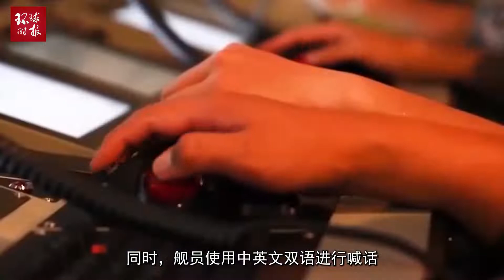惊心动魄！南海紧张对峙47小时，解放军长沙舰成功驱离外舰！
惊心动魄！南海紧张对峙47小时，解放军长沙舰成功驱离外舰！be struck with fright! After 47 hours of tense confrontation in the South China Sea, the Changsha ship of the people's Liberation Army successfully drove away from the outer ship!